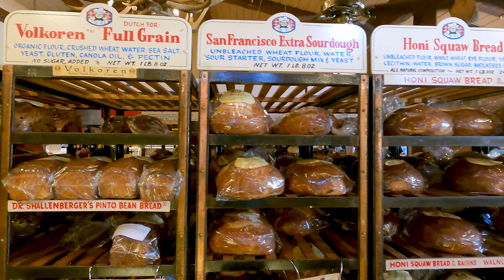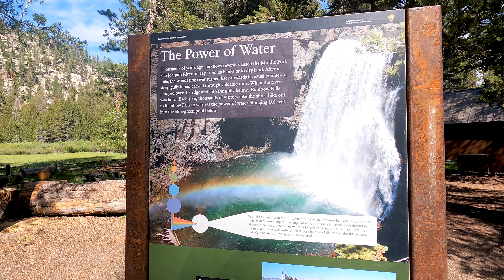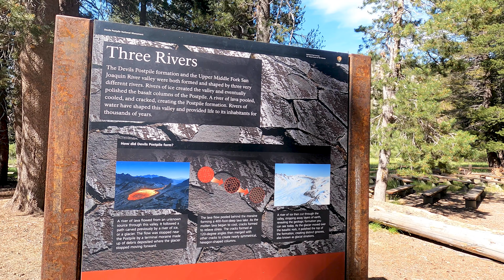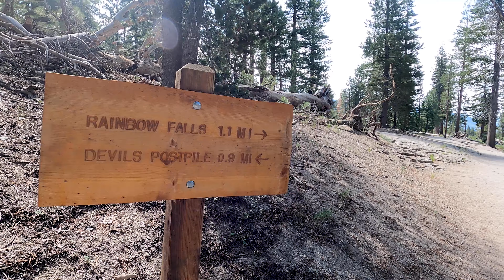Exploring Mammoth Mountain Part 1 | (The Village, Twin Lakes, Rainbow Falls, and Devils Postpile)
We spent the 4th of July weekend in Mammoth - Exploring, hiking, kayaking, and enjoying some good food. Hope you guys enjoy the vlog! Part 1 focuses on the parts below:

0:00 Preview
0:45 Video Starts
1:11 Drone Footage at Alabama Hills
2:37 Erick Schat's Bakery (popular spot in Bishop)
4:31 Sunset Photography at Twin Lakes (and Drone Footage)
6:59 Rainbow Falls via Devils Postpile Trail (7:20 I talk details you need to know about how to get to the trailhead)

1. Plan ahead and prepare
2. Travel and camp on durable surfaces
3. Dispose of waste properly
4. Leave what you find
5. Minimize campfire impacts
6. Respect wildlife, and
7. Be considerate of other visitors